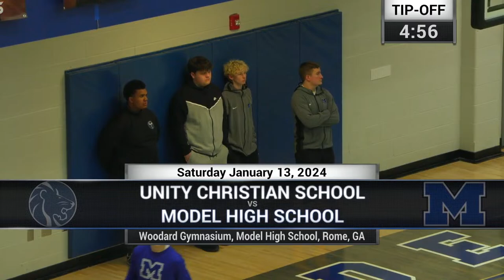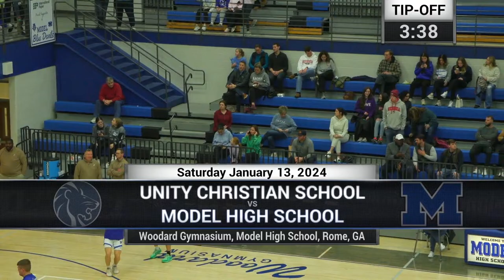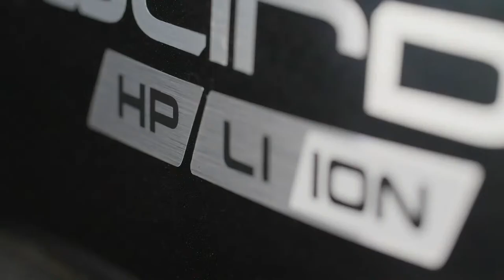Varsity Boys High School Basketball: Unity Christian at Model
Varsity Boys High School Basketball
Model Blue Devils hosting the Unity Christian School Lions
Woodard Gymnasium